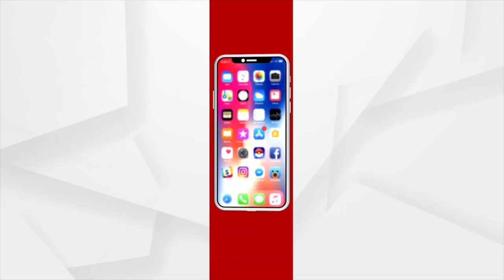ଭର୍ତ୍ତୁହରିଙ୍କ କଥାକୁ ଆମେ ସ୍ବାଗତ କରୁଛୁ : ସ୍ମୁତି ପଟ୍ଟନାୟକ,ରାଜ୍ୟ ବିଜେପି ମହିଳା ମୋର୍ଚ୍ଚା ସଭାପତି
ପୌର ନିର୍ବାଚନ ବିଳମ୍ବକୁ ନେଇ କଟକ ସାଂସଦ ଭର୍ତ୍ତୁହରି ମହାତାବ ଦେଇଥିବା ମନ୍ତବ୍ୟକୁ ସମର୍ଥନ କରିଛନ୍ତି ସ୍ମୁତି ପଟ୍ଟନାୟକ,ରାଜ୍ୟ ବିଜେପି ମହିଳା ମୋର୍ଚ୍ଚା ସଭାପତି